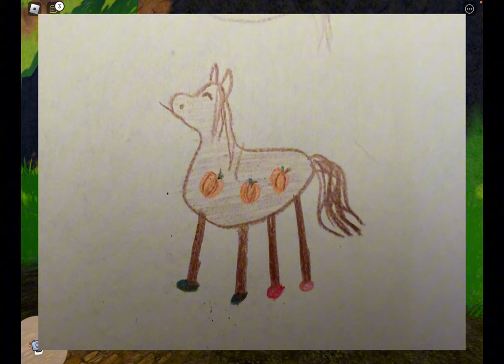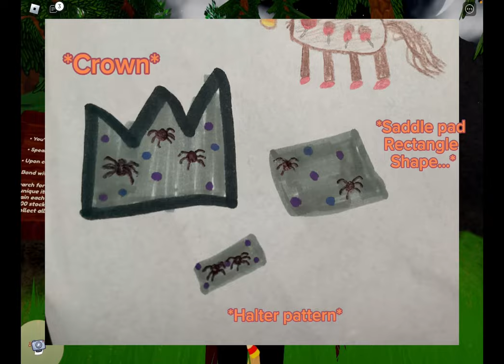My Fall Predictions! -Pt.1- Fall Event In 5 Days! 🤯 |Wild Horse Islands Roblox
*Description* Hello everyone!🐴 In todays YT video there is some fall event predictions! *Will there be autumn leaves?* *Pumpkin pie foods?* *spider patterns!?* We Don’t Know! Comment “💀” To Get A Free Shout out! Thank you guys for 9k on my saying yes to every trade video! That made my heart so extreamly happy :) Bye Horsies!